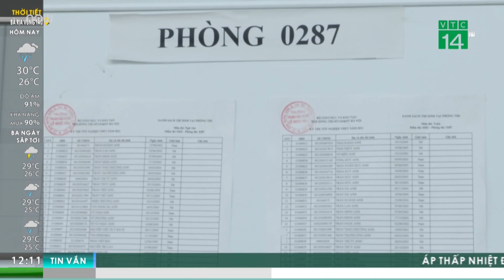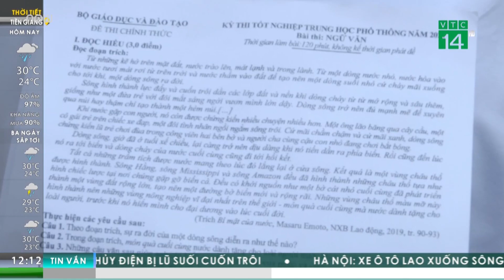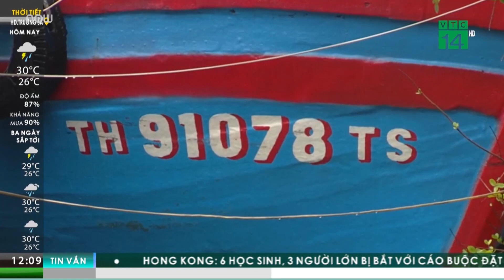Bắc Giang: Kích hoạt phòng thi dự phòng dành riêng cho thí sinh ho, sốt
Cùng với gần 1 triệu thí sinh cả nước, thí sinh của tâm dịch Covid-19 Bắc Giang cũng bước vào kỳ thi tốt nghiệp THPT năm 2021. Các thí sinh sốt, ho, khó thở sẽ được phân luồng theo dõi, thi tại các phòng thi dự phòng.